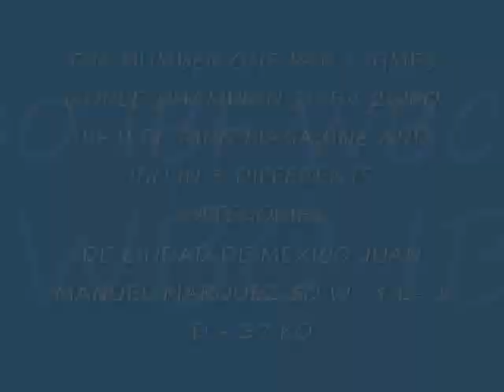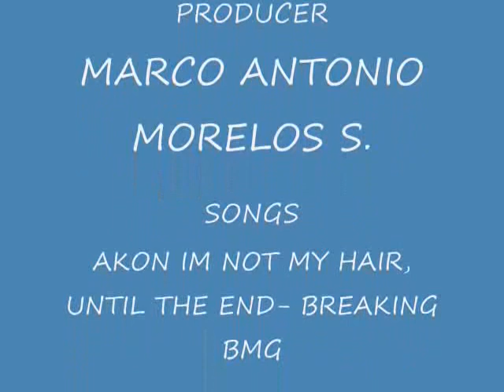JUAN MANUEL MARQUEZ HISTORY HIGHLIGHTS NEW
ehh aki en campeon mexicano P4P del mundo, 8 veces campeon mundial en pluma, superpluma y ligero EL MEJOR DIO LO MEJOR ANTE MAYWEATHER JR.